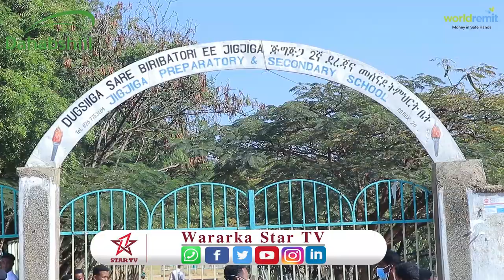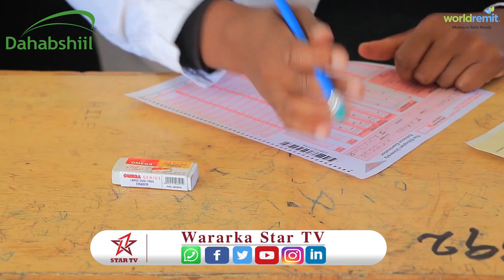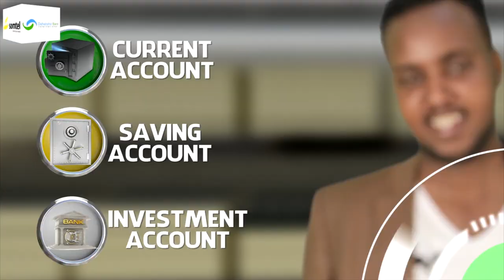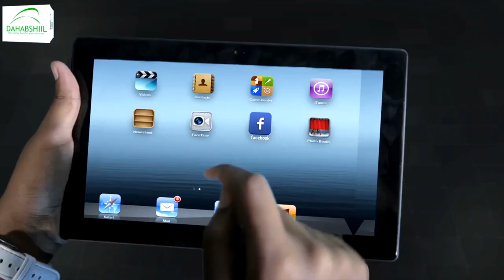Madaxweynaha Deegaanka Soomaalida ayaa daah furay imtixaanka fasalka 12aad ee sanad dugsiyeedka 2013